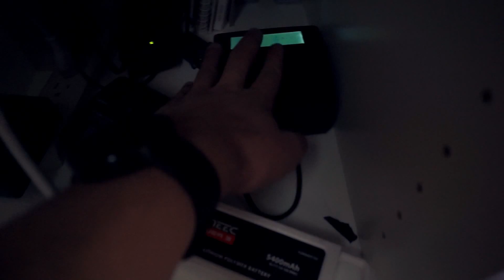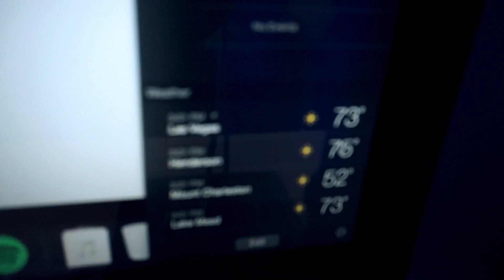LETS DO THIS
Cameras:
Canon 70D

Lenses:
Canon 17-40 F4 L